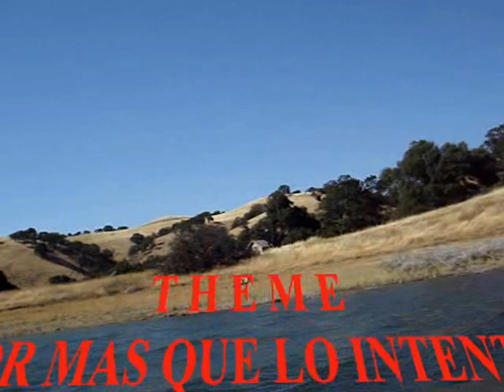POR MÁS QUE LO INTENTE-02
my wife's birthday